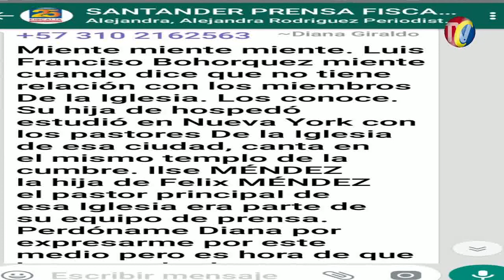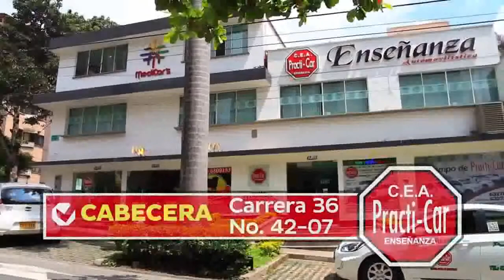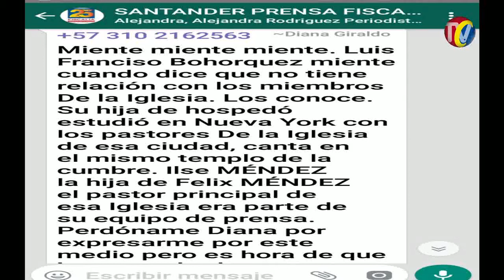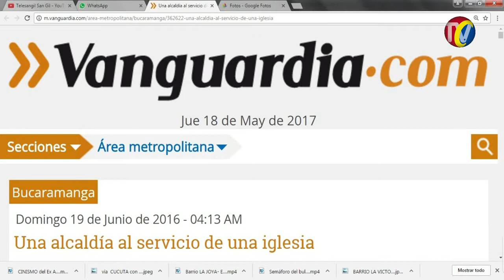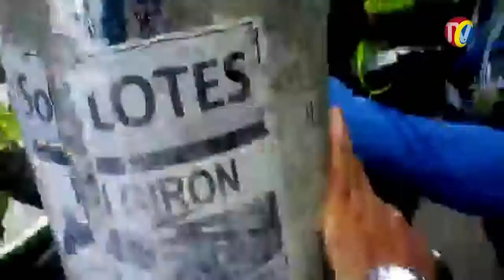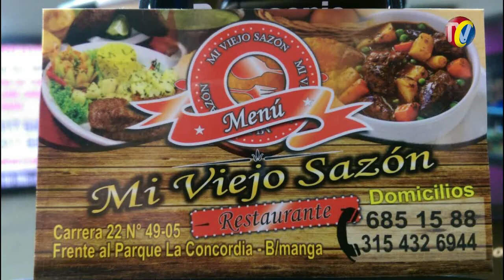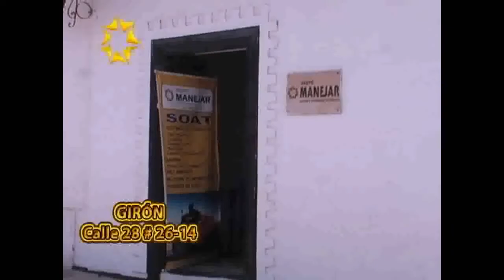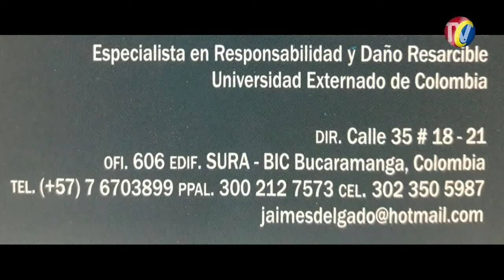IMPACTO Jueves 18 Mayo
01- Atentados a Pastores de Iglesia MANANTIAL DE AMOR, estarían relacionados con corrupción en la Alcaldía según director FISCALÍAS DE SANTANDER- Vanguardia Jueves 18 de mayo
02A- Periodista DIANA GIRALDO de Vanguardia Liberal tambien está Amenazada de Muerte por Publicar hechos de Corrupción y sicariato de Pastores en el Periódico VANGUARDIA...a pesar de que tiene Escoltas, teme por su Vida
02-Miente-Miente-Miente Luis Francisco Bohórquez cuando dice que no tiene relación con los miembros De la Iglesia Los conoce Su hija de hospedó, estudió en Nueva York con pastores De la Iglesia de esa ciudad, según Periodista de VANGUARDIA quien teme ser Asesinada por Publicar investigación
03- Una alcaldía al Servicio de Una Iglesia- Vanguardia  Domingo 19 de Junio de 2016
04- BUCARAMANGA-  esta madrugada en la carrera 38 con 42- al parecer Borrachos y por exceso de Velocidad se estrelló y se volcó esta Camioneta de Empresa de Seguridad
05- GIRON- Mototaxistas Quisieron hacer ASONADA a Policías de Transito cuando Realizaban Procedimiento contra Infractores-  Nada de lo que alegan es ilegal
06- SANVICENTE DE CHUCURI- Pelea entre politiqueros de Pueblo y falta de apoyo del Gobernador DIDIER TAVERA impiden construcción del  Parque Nacional del Cacao

07- Estos 2 Ratas fueron capturados por la POLICIA  y la Comunidad luego que robaron Celular en Negocio del Barrio el Prado
08- En cámaras de seguridad quedo Grabado Robo de Celular en el Barrio el Prado- Empleados Confiados y Dormidos se dejaron entrenar por Rata mientras el otro Robaba
09- Capturan en el norte  tres ratas  por homicidio e incautamos un arma de fuego y alucinógenos
10- BARRIO LA VICTORIA- taxistas parquean sobre Separador a la Hora de Almuerzo e Impiden Paso Peatonal
11- GIRON- Guardianes del INPEC se oponen a recibir Presos Sindicados en cárcel de PALOGORDO
12- vía  CUCUTA con Pamplona, sector el Piñal. Hay paso restringido a un carril por Derrumbes
13- Semáforo del bulevar Bolívar con carrera 22 una cuadra antes de la glorieta San Francisco- Todas las calzadas llenas de Huecos y nada que la Alcaldía los Tapa
14- Barrio LA JOYA- Es inaudito que la misma gente tenga que arreglar las calles ya que no hay gobierno que la arregle